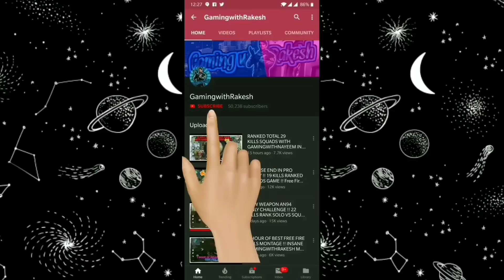BEST FREE FIRE DRAGSHOT HIGHLIGHTS 🔥 // Must Watch // Free Fire Battlegrounds!!